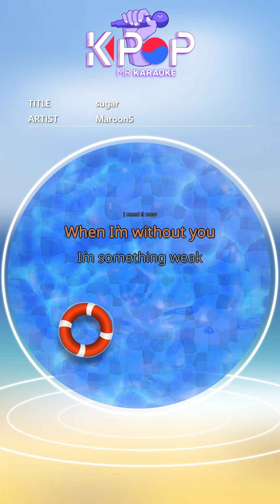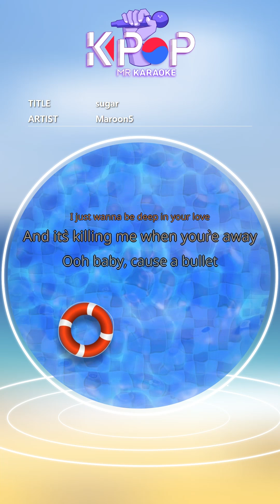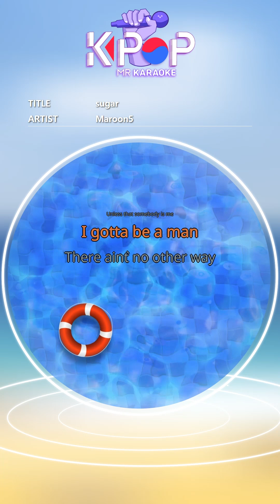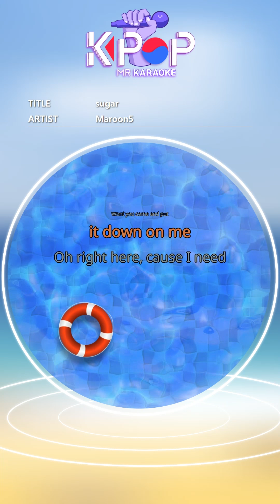[KPOP MR 노래방] sugar - Maroon5 (With Melody Ver.)ㆍ -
[Eng-Sub]
I`m hurting baby,
I`m broken down
I need your loving, loving
needing your love
I just wanna be
deep in your love
And it`s killing me
when you`re away
Ooh baby, cause a bullet
don`t care where you are
there where you are
And I gotta get one little taste
Sugar
Yes please
Won`t you come and
 put it down on me
Oh right here, cause I need
Little love and little sympathy
Need a little a sweetness in my life
Sugar
Yes please
My broken pieces
You put them up
Don`t leave me hanging, hanging
Come get me some
When I`m without ya
So insecure
You are the one thing, one thing
i'm living for
Sugar
Yes please
Sugar
Yes please
Yeah I want that red velvet
Unless that somebody is me
Cause girl you`re hotter than
southern california bae
I don`t wanna play no games
I don`t gotta be afraid
Don`t give all that shy sh-t
Sugar
Yes please
Won`t you come and put
it down on me
Sugar
Yes please
Sugar
Yes please

ⓒMusicen. MR